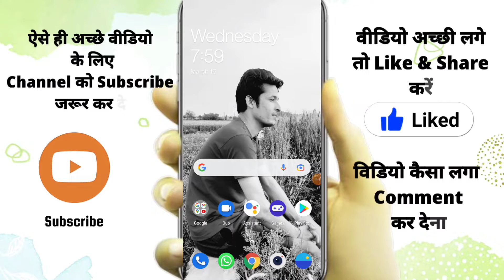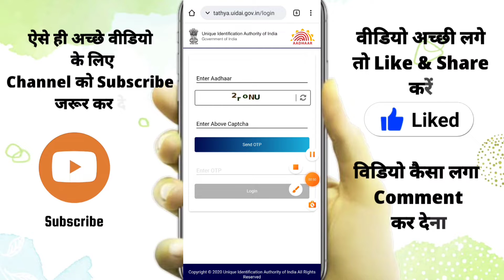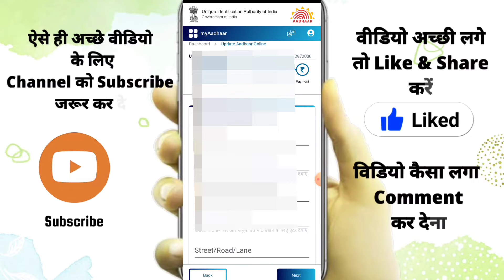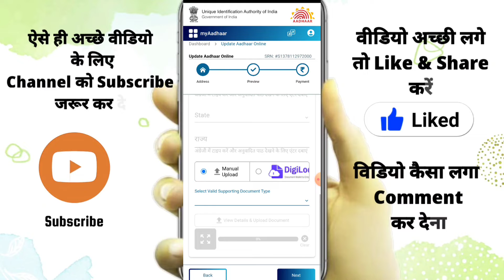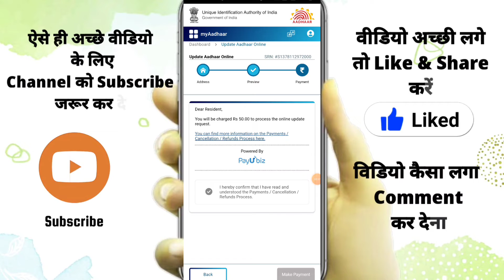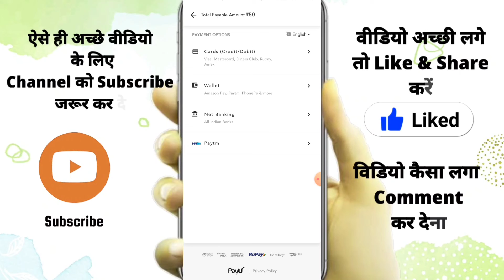how to address change in aadhar card|aadhar card address change online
हैलो दोस्तों
           "मैं आपका प्यारा सा भाई दीपक सिंह रावत आज मैं लेके आया हु आपके लिए एक छोटी सी वीडियो की 2022 में आप घर बैठे बैठे आधार कार्ड में एड्रेस चेंज कर सकते हैं वो भी बढ़ी आसानी से और मैंने पूरा प्रोसेस दिखाया है So दोस्तों जितना हो पाया मैंने उतना कवर करने की पूरी कोशिश की"

     I AM FROM UTTARAKHAND INDIA

                              【 THANKS】